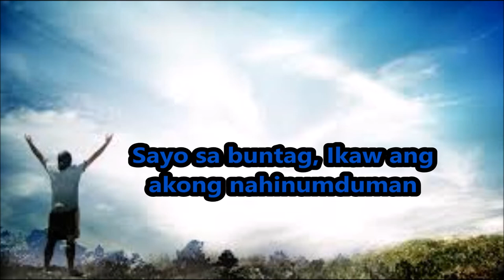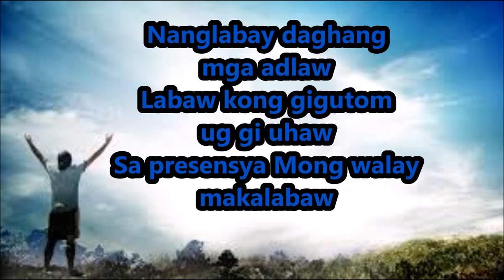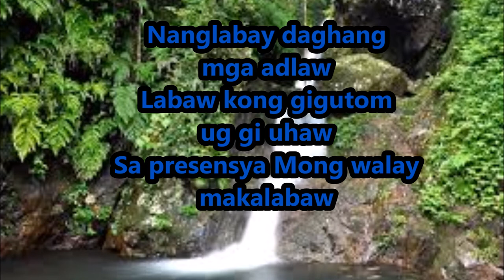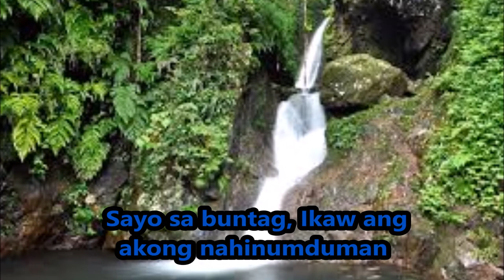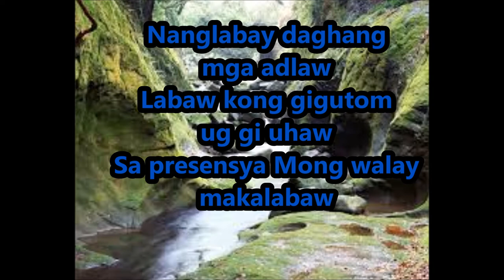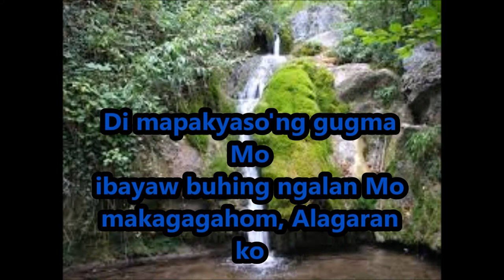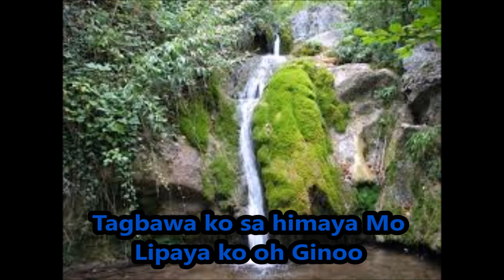TAGBAWA KO(lyrics)by victory band!!!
Best worship song!!!